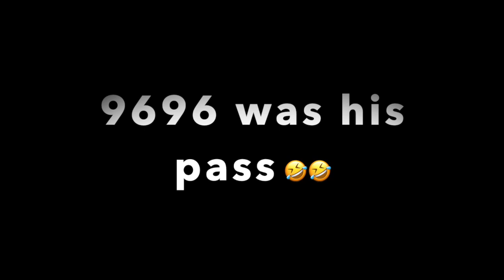JUSTIN BIEBER'S PHONE PASSWORD EXPOSED DURING LOGAN VS KSI 2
JUSTIN BIEBERS PHONE PASSWORD EXPOSED DURING LOGAN VS KSI 2 !!!